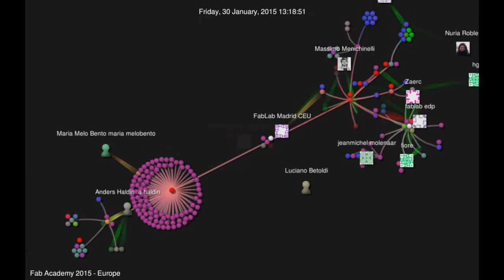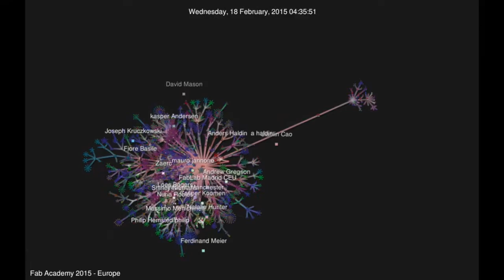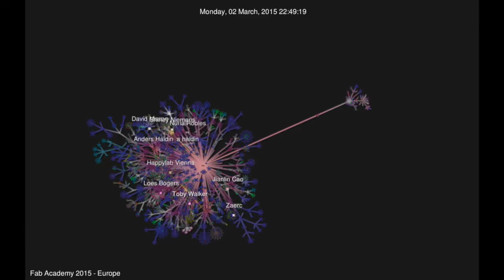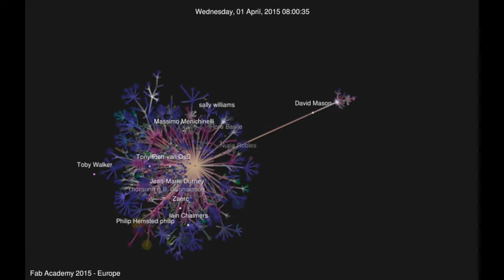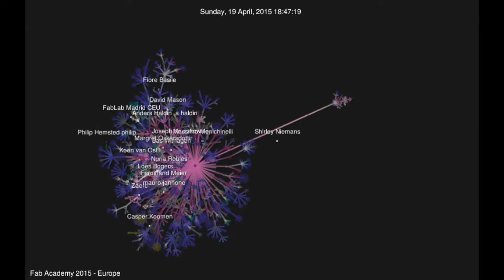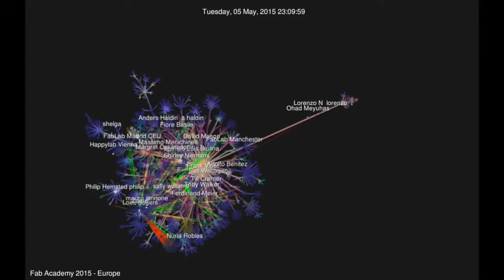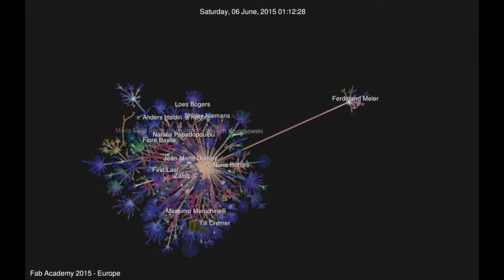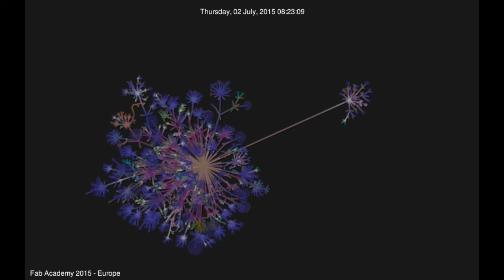FabAcademy 2015 Europe: a visualization of the process